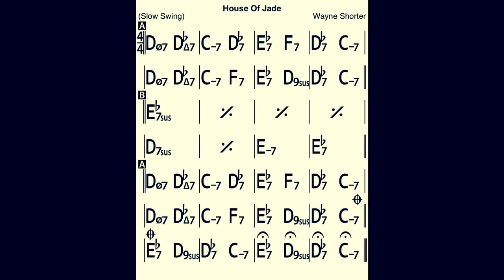House Of Jade Bass Line Play Along Backing Track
A Wayne Shorter composition!
In  C minor, 4 chorus, 68 bpm.
Ending: repeat the last phrase for three times